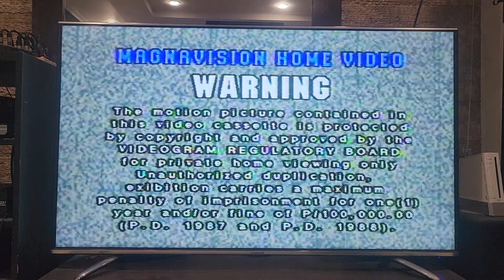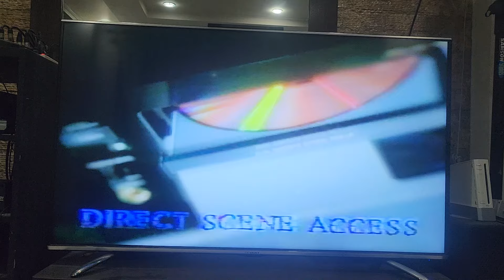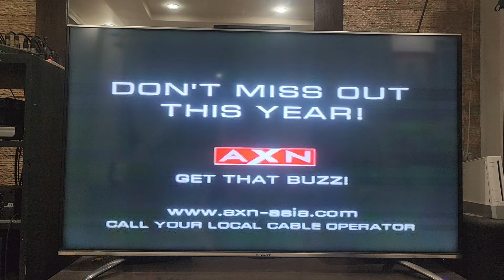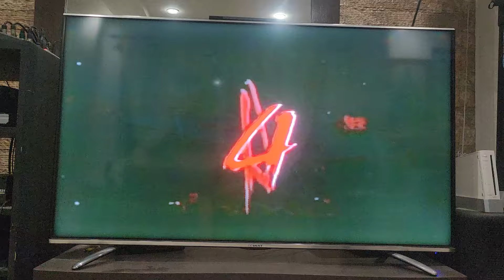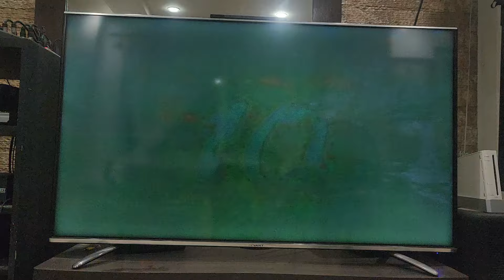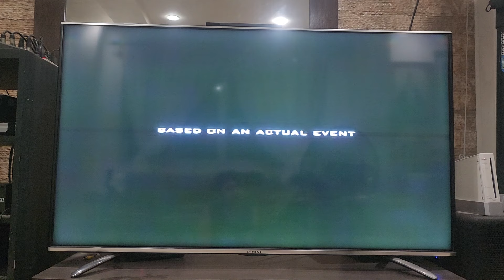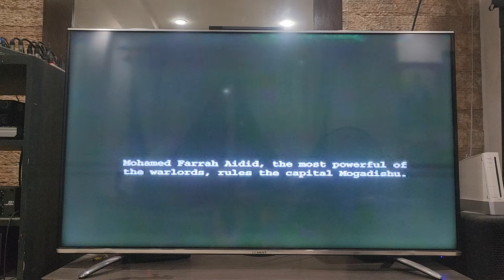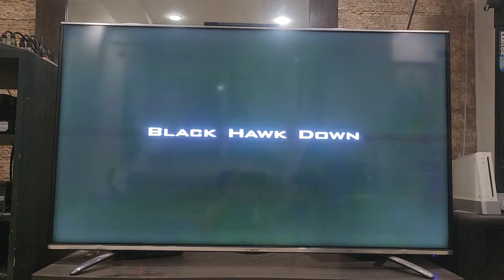Opening to Black Hawk Down (Version 1) 2001 VCD